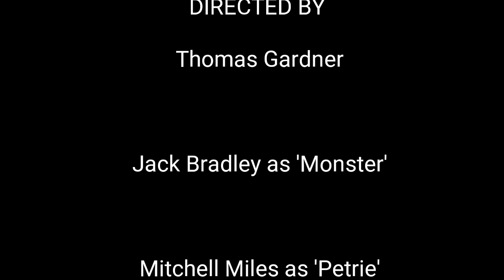'Others' A Short Film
I came watching this